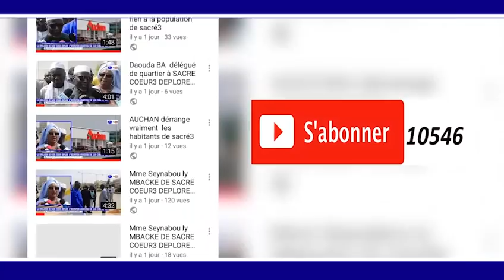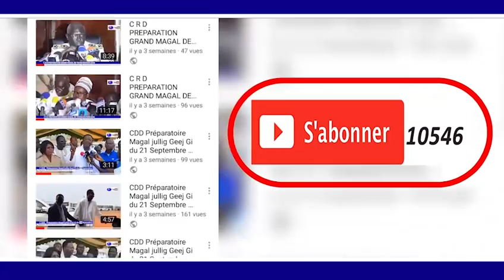Cheikh Bethio MAGAL TOUBA 2018